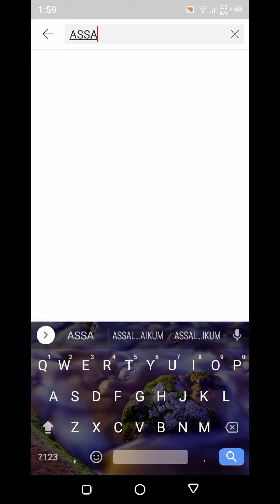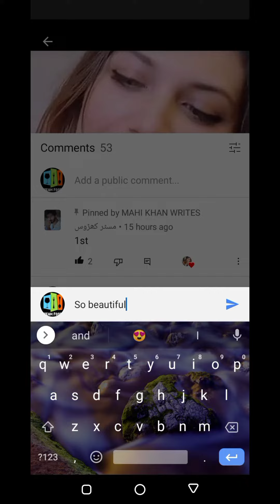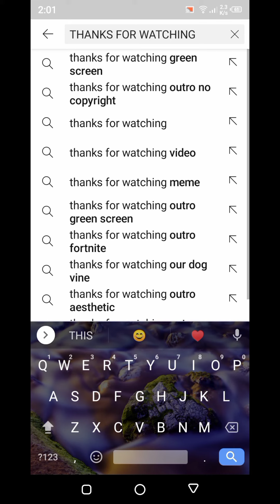DEAR FRNDS PLZ JN THIS CHNL U CAN GET BACK | PROMOTION BY DREAM FOODS BY ESHA KHAN | MAHI KHAN WRITE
DEAR FRNDS PLZ JN THIS CHNL U CAN GET BACK | PROMOTION BY DREAM FOODS BY ESHA KHAN | MAHI KHAN WRITES

ASSALAM-U-ALAIKUM FRNDS 🦋

     HOPE U ALL R FINE ❤️

PROMOTION LINK.